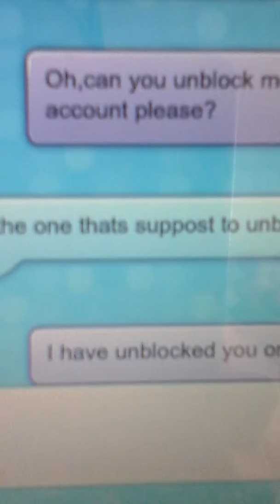Scammer alert, moviestarplanet,